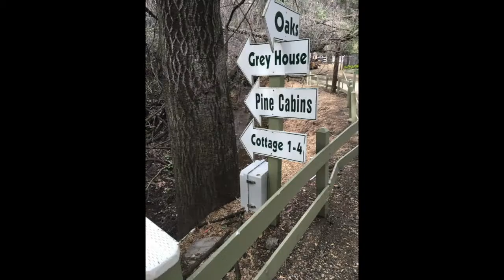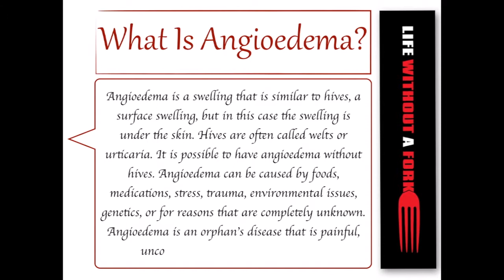The Swell Diaries | Vanessa Williams | Episode 15 | Eating at Fat Camp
Vanessa Williams is living the swell life and actually gets to eat while on location with actress, Katya Williams for the feature film, "Fat Camp."